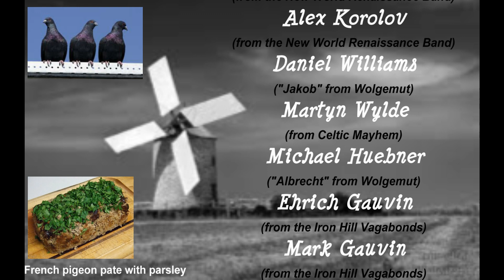"J'entends Le Moulin" ~ Hooligan ~ Misti Bernard & Billy Miller ~ 2012 Florida Renaissance Festival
Misti Bernard and Billy Miller of Hooligan are joined by some of the other musicians of Kegsworthy to sing the French Canadian folk song "J'entends Le Moulin" ("I Hear the Wind Mill").  This was filmed live during the Musicians' Revels of the eveing Pub Sing on March 3, 2012 at the Florida Renaissance Festival held at Quiet Waters Park in Deerfield Beach, Florida.

This performance features Misti Bernard on lead vocals and penny whistle, and Billy Miller on guitar with supporting vocals.  Joining them are (from left to right on stage): Jay Michaels (clapping), Abby Michaels (clapping, supporting vocals), Ty Billings (guitar, clapping), Conrado "Charry" Garcia (hutan charango), Alex Korolov (lute), Daniel Willams (large tappan drum), Martyn Wylde (bass guitar), Michael Heubner (mighty red drum), Ehrich Gauvin (fiddle, clapping), Mark Gauvin (bodhran), Rex Blazer (violin), and Jack Stamates (violin).

ABOUT  J'ENTENDS LE MOULIN
(I Hear The Wind Mill)

This is a French Canadian folk song recently made well-known and -loved in choral arrangements by Donald Patriquin (published by Earthsongs Music).  Those arrangements date from around 1990 -- but the actual folk song dates back to at least the 1880s.  It tells the story of a young girl who falls in love with one of the three carpenters working on the roof of her father's house, which has three large beams.  She brings them a 3-pigeon pate pie, and in their excitment they leap from the roof to the ground "shaking the fish in the sea and the rocks in the firmament".  Every verse has the mill wheel going "tique tique, tique taque."

Like most folk songs, there are a number of variants, but below are the lyrics to one of the more common versions, as sung here by Hooligan:

Lyrics to J'entends Le Moulin:

J'entends le moulin (tique tique tique)
J'entends le moulin (taque)

Mon père a fair batir maison.
La fait batir à trois pignons.
(tique tique, tique taque)

Sont trois charpentiers qui la font.
Le plus jeune c'est mon mignon.

Qu'apporte-tu dans ton jupon?
C'est un paté de trois pigeons.

Asseyons-nous et le mangeons.
En s'asseyant il fit un bond,

Qui fit trembler mer et poisson
Et les cailloux qui sont au fond.
(tique tique, tique taque, taque taque)

English Translation:

I hear the windmill (ticka ticka ticka)
I hear the windmill (tacka)

My father is having a house built.
It's being built with three gables.
There are three carpenters building it.
The youngest is my darling.
What do you have in your apron?
It's a pie made of three pigeons.
Let's sit down and eat it.
Leaping down they caused the earth to crack,
Causing the sea and fish to tremble,
and also the stones on the bottom of the sea.